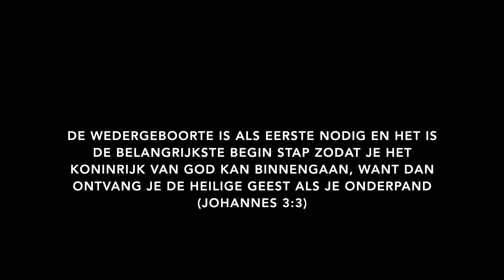Wat betekent 'Zalig'???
Hoe word ik Wedergeboren?

Johannes 3:3

Romeinen 10:9-10

1 Johannes 1:9

Gebed: spreek dit aub hardop uit, met geloof vanuit je hele hart:

Vader God, Heere Jezus Christus en Heilige Geest,
Ik kom tot U,
Ik geloof met mijn hele hart dat Jezus voor mij persoonlijk aan het Kruis is gegaan en uit de dood is opgestaan, en ik spreek hardop naar U uit; 'Jezus is Heer',
het spijt mij voor mijn zonden, en ik bekeer me ervan, dank U dat U mij nu vergeven geeft, en ik vergeef nu ook mijzelf, ik zal vanaf nu U dienen, Dank U Wel, God De Vader, in De Machtige Naam van Heere Jezus Christus, en met De Heilige Geest, amen.

Super gaaf dat jij deze keuze hebt gemaakt,
ik kan je vertellen dat dit namelijk de belangrijkste keuze is die je kunt maken in je leven,
hierna kun je met de God de Vader, de Here Jezus en De Heilige Geest,
pas echt beginnen met leven,
bid, bedank God, lees de Bijbel, belijd je zonden en bekeer je ervan, luister naar christelijke liederen, bezoek de samenkomsten,
doe wat God van je vraagt om te doen,
Hij zal je zegenen en vertel aan de mensen,
namens de opdracht uit 2 Korinthiërs ‪5:18‬,
waarom en vooral hoe die persoon weer terug naar de God kan keren en met Hem kan leven,
(De Wedergeboorte is het belangrijkste begin daarin)
want hoe mooi is het wanneer uiteindelijk de Hemel van de
Allerhoogste God goed wordt bevolkt?

+ De overige Bijbelteksten:

Zo is dan wie in Christus is een nieuwe schepping; het oude is voorbijgegaan, zie, het nieuwe is gekomen. En dit alles is uit God, die door Christus ons met Zich verzoend heeft en ons de bediening der verzoening gegeven heeft.
2 Korinthiërs ‪5:17-18‬

Openbaring ‪3:10-11‬

Gods Zegen!